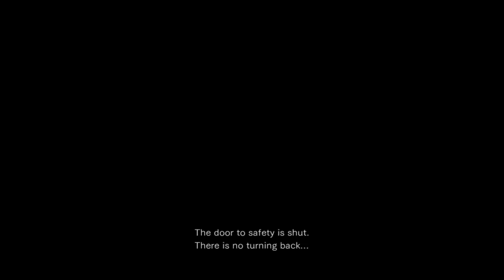Resident Evil 0_20210522034237